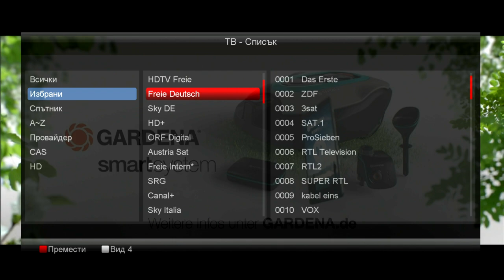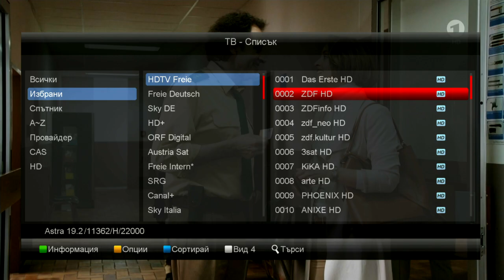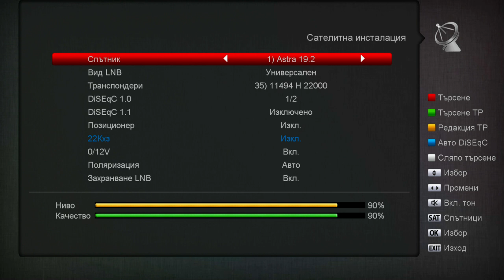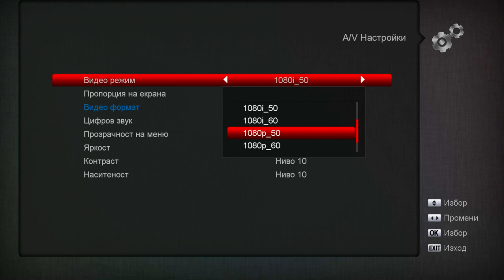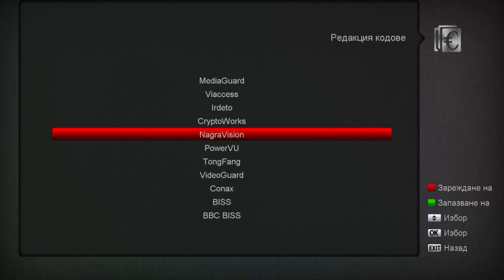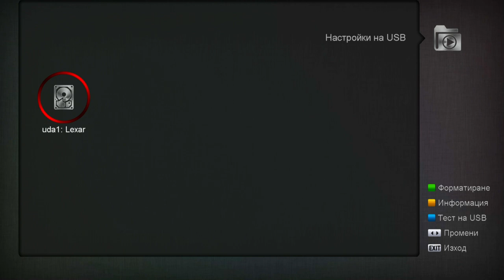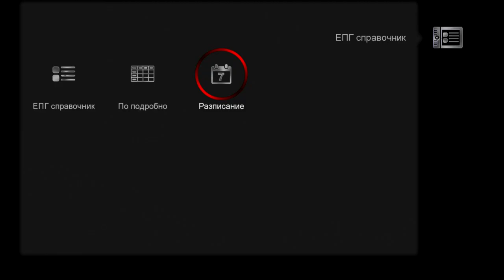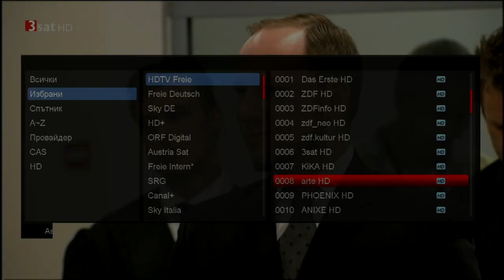Edision Piccollino LED HDTV Receiver OSD menu review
The brand new Edision Piccollino LED satellite HDTV receiver with fast 600Mhz CPU &10/100LAN.
OSD review and zapping.